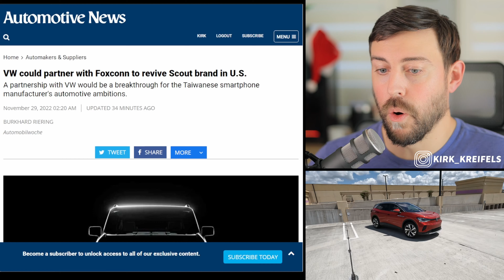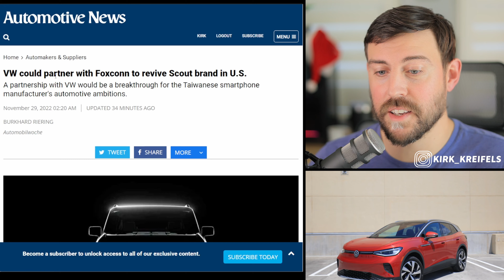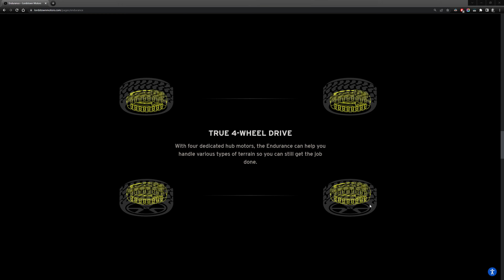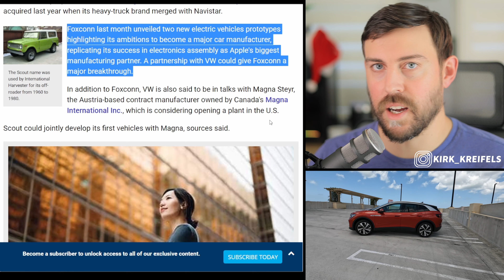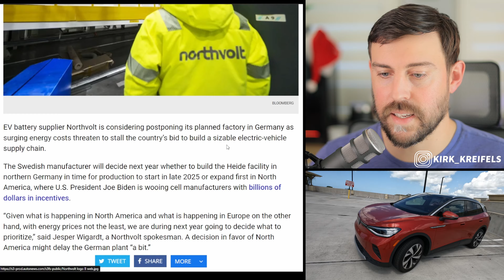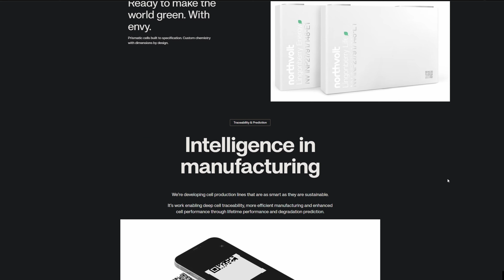*NEW DETAILS* Volkswagen's new EV truck will USHER in a new era for VW in America...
Volkswagen is shopping around to see who would be the best fit to build its all-new EV truck the scout. Foxconn and Magna are getting top looks.

0:00 The VW Scout EV Truck is coming
1:52 Foxconn or Magna
4:01 VW and Northvolt
6:20 Closing Remarks